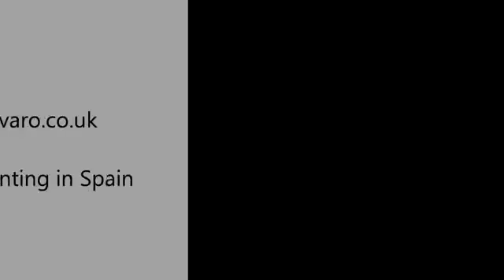Beniganim Village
Vall d'Albaida. Beniganim